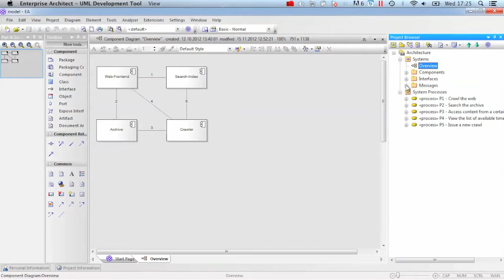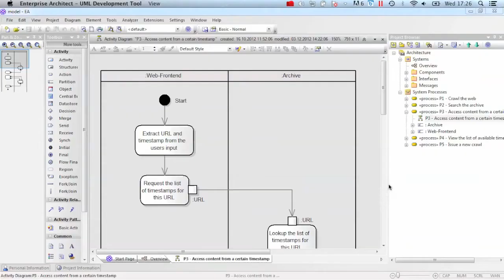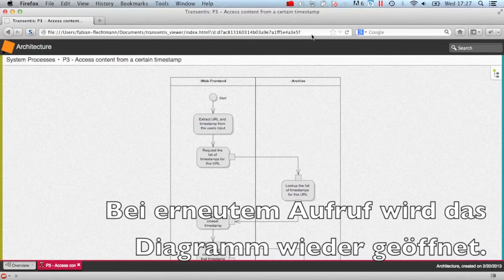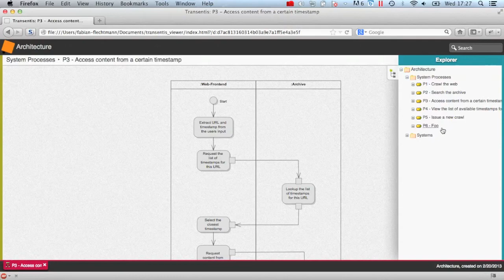Generieren von interaktiven Webseiten aus Enterprise Architektur Modellen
Generiere und veröffentliche deine eigene interaktive Webseite aus deinem Enterprise Architect Modell